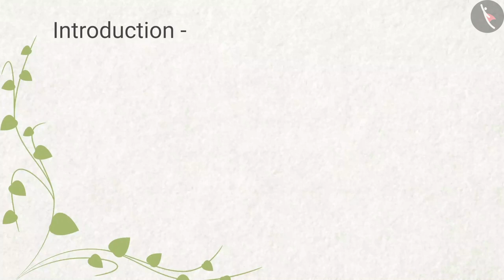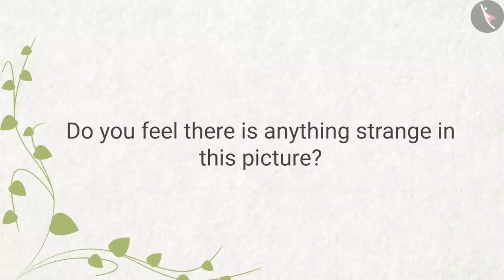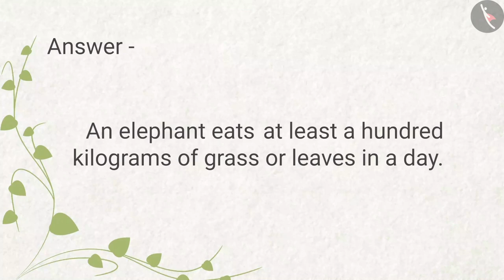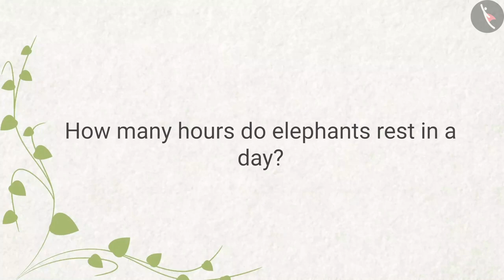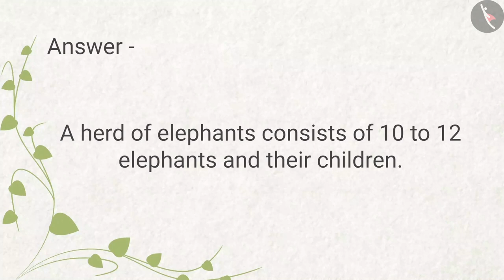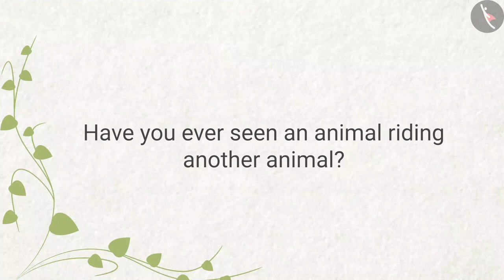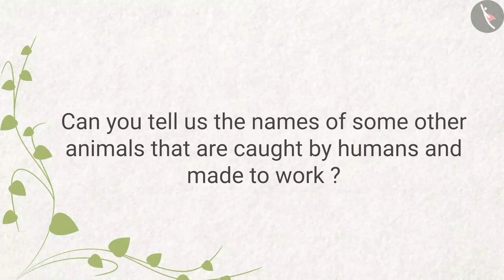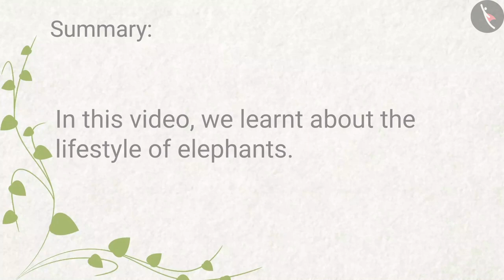The world of Elephants | Part 1/1 | English | Class 4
Class 4 | NCERT | The world of Elephants | Part 1/1 | English | Class 4 | A Day With Nandu | People Around us

In this video, we will study about A Day With Nandu.